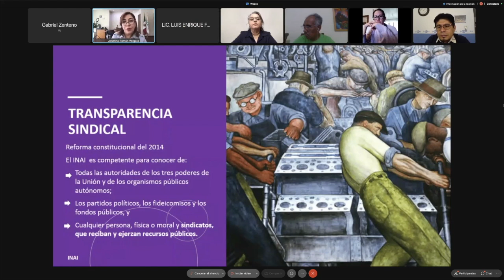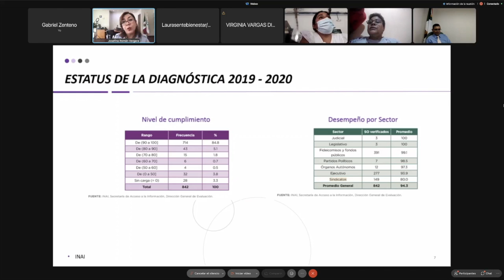LA TRANSPARENCIA FORTALECE LA AUTONOMÍA Y LEGITIMIDAD DE LOS SINDICATOS ROMÁN VERGARA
Corte de Prensa:
LA TRANSPARENCIA FORTALECE LA AUTONOMÍA Y
 LEGITIMIDAD DE LOS SINDICATOS: ROMÁN VERGARA
• Un sindicato fomenta su libertad interna cuando rinde cuentas a sus agremiados y fortalece su autonomía cuando es transparente: Josefina Román Vergara
• La transparencia no se contrapone a la libertad sindical, sostuvo la Comisionada del INAI
La transparencia no se contrapone a la autonomía y a la libertad sindical, por el contrario, empodera la legitimidad de los sindicatos frente a sus agremiados y la sociedad, sostuvo la Comisionada del Instituto Nacional de Transparencia, Acceso a la Información y Protección de Datos Personales (INAI), Josefina Román Vergara.
“Un sindicato fomenta su libertad interna cuando rinde cuentas a sus agremiados; fortalece su autonomía cuando es transparente; se empodera y fomenta su legitimidad frente a sus agremiados y de cara a la sociedad justamente con la transparencia, entendida como un valor del servicio público, y el acceso a la información como un derecho humano”, subrayó.
A invitación del Tribunal Federal de Conciliación y Arbitraje, Román Vergara impartió la charla “Transparencia y Rendición de cuentas en el Sindicalismo Burocrático”, en la que señaló que, a partir de la reforma constitucional en materia de transparencia de 2014, los sindicatos se encuentran obligados a otorgar acceso a toda la información relacionada con el uso y destino de los recursos públicos que reciben.
La reforma señala de manera expresa que serán sujetos obligados de transparencia “cualquier persona física o moral y sindicatos que reciban y ejerzan recursos públicos”, puntualizó la Comisionada. k
Al respecto, refirió que, de acuerdo con la Ley General y la Ley Federal de Transparencia, los sindicatos cuentan con cuatro obligaciones de transparencia específicas que establecen el deber de publicar, mantener actualizada y accesible la siguiente información:
Los contratos y convenios suscritos entre sindicatos y autoridades; el directorio del Comité Ejecutivo; el padrón de socios, y la relación detallada de los recursos públicos económicos, en especie, bienes, donativos que reciban y el informe detallado del ejercicio y destino final de los recursos públicos que ejerzan.
“Si nos damos cuenta y leemos entre líneas, en realidad, se busca transparentar toda la parte del ejercicio del gasto público. Se establece que los sujetos obligados que asignen recursos públicos a los sindicatos deberán habilitar un espacio en sus páginas de Internet para que éstos cumplan con sus obligaciones de transparencia”, expuso.
Josefina Román señaló que el INAI es el órgano encargado de verificar el cumplimiento de las obligaciones de transparencia por parte de los sujetos obligados del ámbito federal. Su labor consiste en constatar que la información sea publicada, esté completa y actualizada.
De acuerdo con el último informe de labores del Instituto, correspondiente al periodo de octubre de 2019 a septiembre de 2020, y los resultados de la verificación de las obligaciones de transparencia, el promedio general de cumplimiento alcanzado por los sujetos obligados de la federación fue de 93.6 puntos sobre 100 posibles.
“Al agrupar a los sujetos obligados por sector, podemos observar que los organismos de los poderes Legislativo y Judicial tuvieron un índice de cumplimiento de 100 por ciento, mientras que los que tuvieron un cumplimiento más bajo fueron los sindicatos porque reportaron un promedio de 78.9 puntos sobre los 100 posibles”, explicó.
La Comisionada del INAI indicó que otras obligaciones de los sindicatos son contar con un Comité y una Unidad de Transparencia; brindar capacitación continua y especializada al personal que forme parte de estas instancias; constituir su sistema de archivos y gestión documental; promover la publicación de información en formatos abiertos y accesibles, entre otras.
Al final de su ponencia, la Comisionada respondió interrogantes de representantes de diversos sindicatos federales y reiteró que el pronunciamiento de la Suprema Corte de Justicia de la Nación sobre la transparencia sindical fue claro y las resoluciones del INAI van en el mismo sentido: “es público el dinero público que se entrega al sindicato y hay que transparentar perfectamente el ejercicio de ese gasto”.